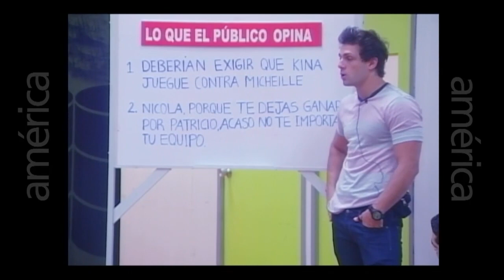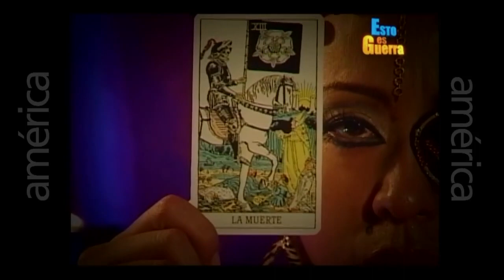esto es guerra transmitido el Martes parte 2/4 04-02-2014 quinta temporada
esto es guerra : 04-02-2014 cuarta temporada

Mira lo transmitido el 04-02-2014 en YouTube por este link:
Mira el programa del 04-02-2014 completo en HD a través de América TvGo: